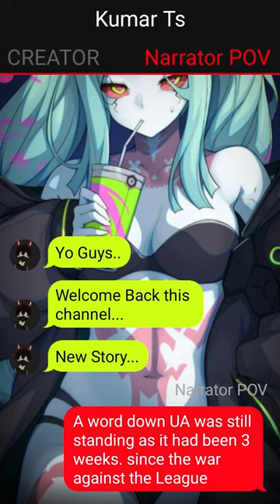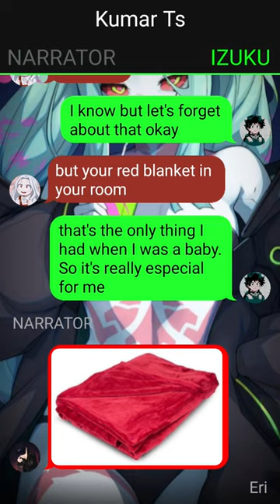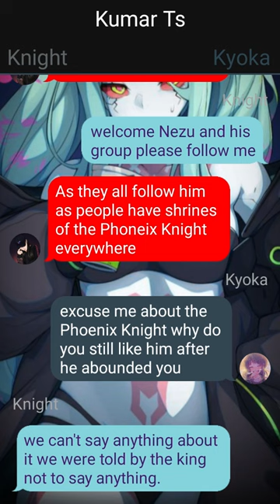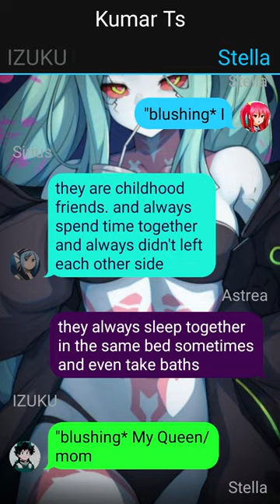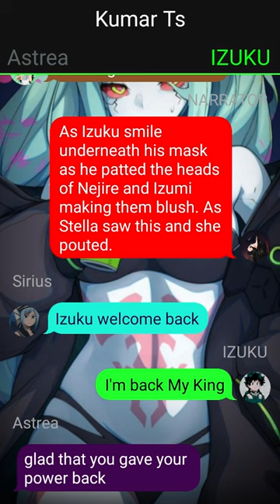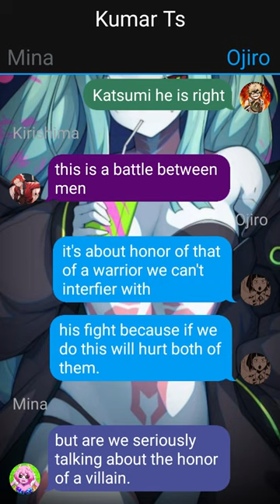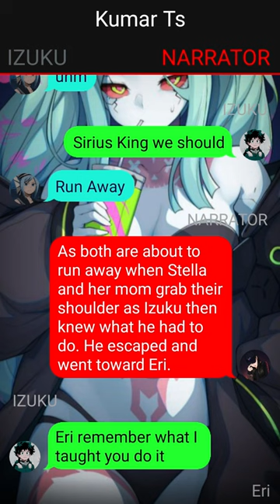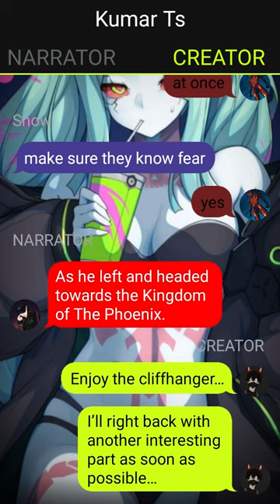Op Betrayed Deku Texting Story // Pt~1 // Trydnt Kingdom //